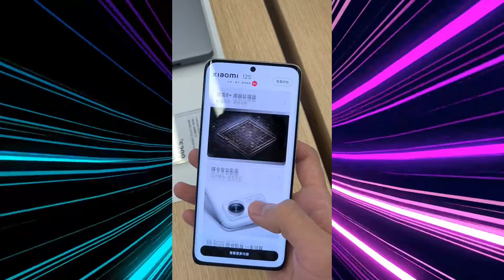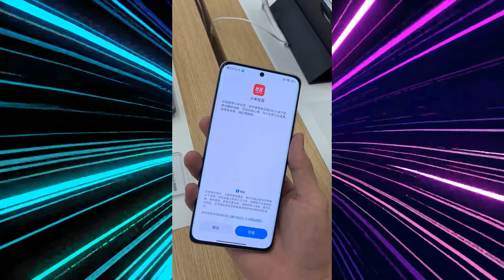Xiaomi 12S Unboxing !! Xiaomi Game Changer Move !! 🔥🔥🔥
Xiaomi 12S 5G  !! Game Changer Move Xiaomi !! 🚀🚀🚀
My Name is Wasim My Motive to share Quality Content with You Guys
Today i show You Xiaomi latest innovation Xiaomi 12S 5G hands On & First Look Video
AndroidPk Shorts